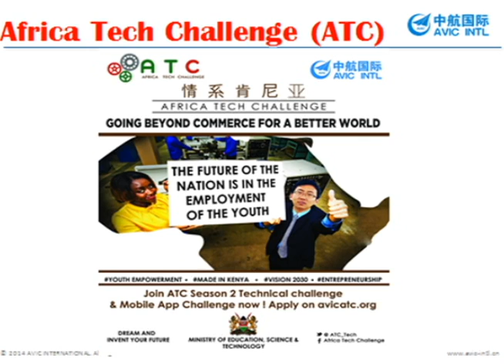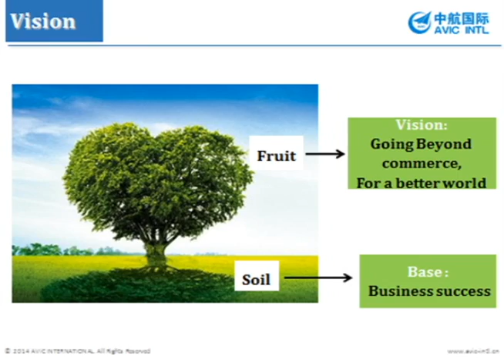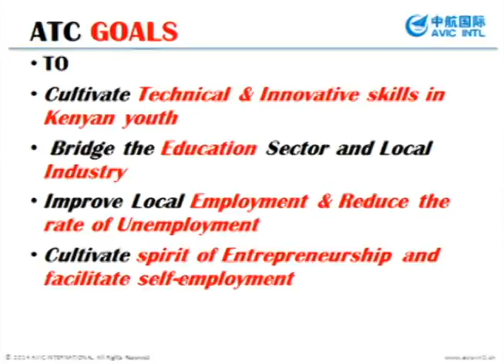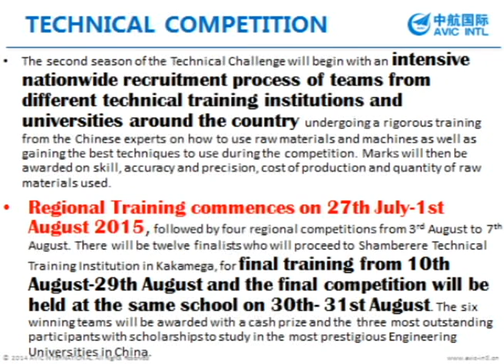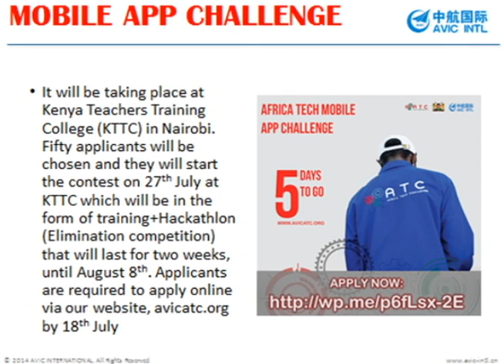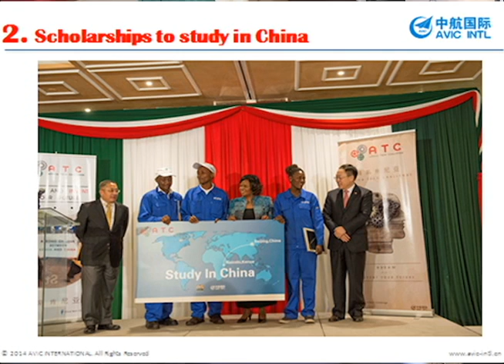Africa Tech Challenge Press Conference - Lynette Ndile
Lynette Ndile, project Manager for AVIC & Africa Tech Challenge gives a presentation on the Africa Tech Challenge season two during the press conference held in July 2015 at Serena Hotel, Nairobi, Kenya.